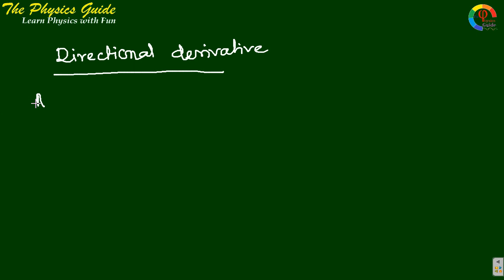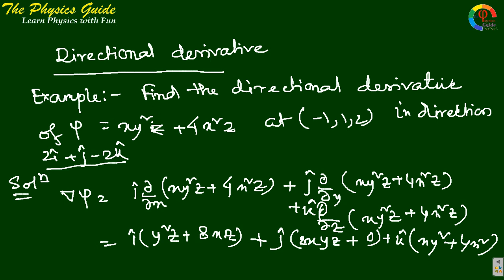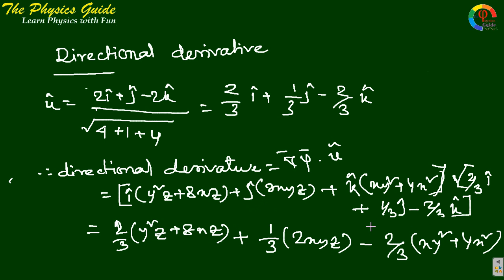Directional Derivative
The Physics Guide is a free and unique educational YouTube channel. This channel covers theory classes, practical classes, demonstrations, animations, physics fun, Puzzle and many more of the Physics. This lectures and demonstrations help the students of H.S., B.Sc., B.Tech., JEE ( Main &Adv.), NEET, Diploma etc. Most of the lectures are presented in demonstration method.